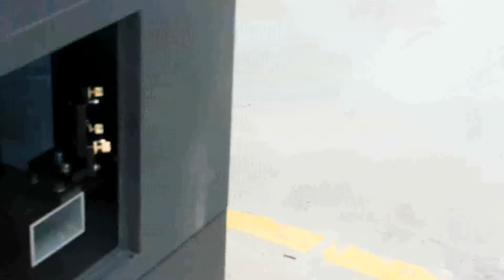how to adjust laser light